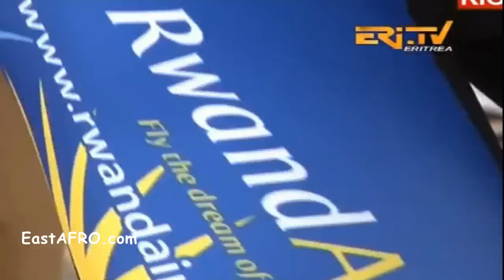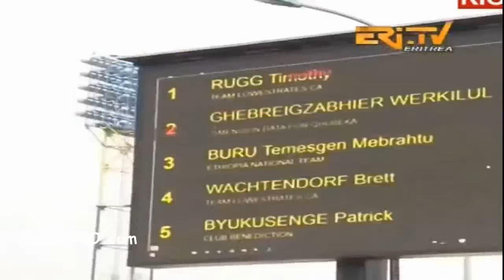Eritrean ERi-TV Sports Weekly News (November 15, 2016) | Eritrea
Eritrea Sports news | Eritrean ERi-TV

Tour Rwanda